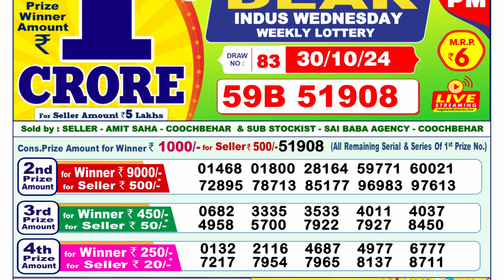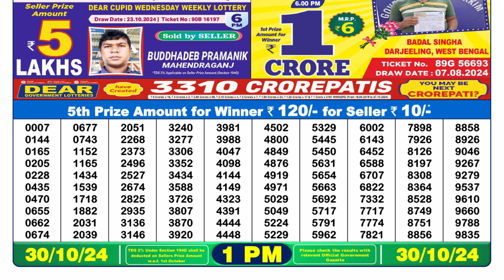🔴LIVE Nagaland Lottery Result Today 1PM (30-10-2024); Dear Indus Wednesday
NAGALAND LOTTERY RESULT 1PM TODAY | LOTTERY SAMBAD 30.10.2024